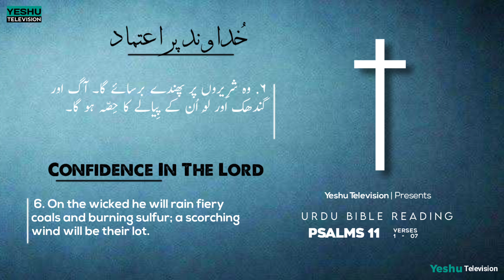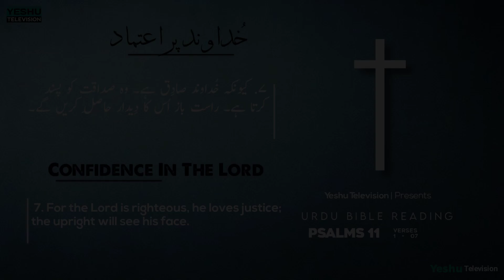Psalm 11: 1-7 / زبور ۱۱: ۱-۷ | Urdu Bible Reading | Yeshu Television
• Presented by Yeshu Television
• Edited by Sheraz Gill

† LYRICS:

» Psalm 11

میرا توکُّل خُداوند پر ہے۔ تُم کیونکر میری جان سے کہتے ہو کہ چڑیا کی طرح اپنے پہاڑ پر اُڑ جا؟ کیونکہ دیکھو! شرِیر کمان کھینچتے ہیں۔ وہ تِیر کو چِلّے پر رکھتے ہیں تاکہ اندھیرے میں راست دِلوں پر چلائیں۔ اگر بُنیاد ہی اُکھاڑ دی جائے تو صادِق کیا کر سکتا ہے؟ خُداوند اپنی مُقدّس ہَیکل میں ہے۔ خُداوند کا تخت آسمان پر ہے۔ اُس کی آنکھیں بنی آدم کو دیکھتی اور اُس کی پلکیں اُن کو جانچتی ہیں۔ خُداوند صادِق کو پرکھتا ہے پر شرِیر اور ظُلم دوست سے اُس کی رُوح کو نفرت ہے۔ وہ شرِیروں پر پھندے برسائے گا۔ آگ اور گندھک اور لُو اُن کے پِیالے کا حِصّہ ہو گا۔ کیونکہ خُداوند صادِق ہے۔ وہ صداقت کو پسند کرتا ہے۔ راست باز اُس کا دِیدار حاصِل کریں گے۔

In the Lord I take refuge. How then can you say to me: “Flee like a bird to your mountain. For look, the wicked bend their bows; they set their arrows against the strings to shoot from the shadows at the upright in heart. When the foundations are being destroyed, what can the righteous do?” The Lord is in his holy temple; the Lord is on his heavenly throne. He observes everyone on earth; his eyes examine them. The Lord examines the righteous, but the wicked, those who love violence, he hates with a passion. On the wicked he will rain fiery coals and burning sulfur; a scorching wind will be their lot. For the Lord is righteous, he loves justice; the upright will see his face.

"Copyright of Yeshu Television. Any reproduction or illegal distribution of the content in any form will result in immediate action against the person concerned."